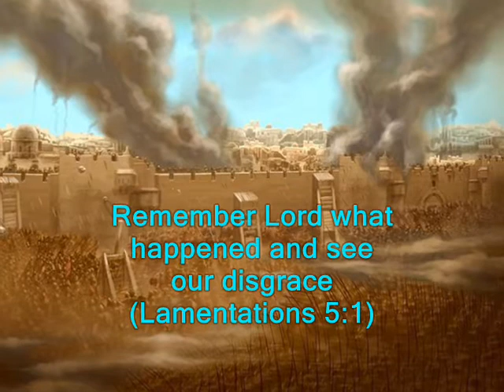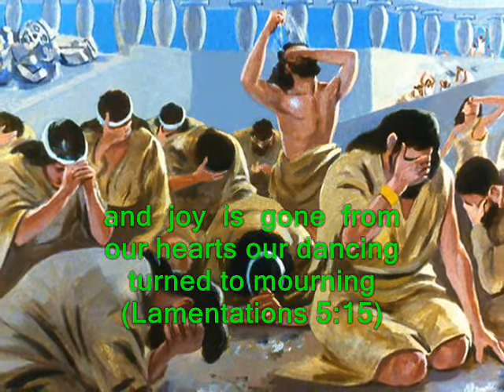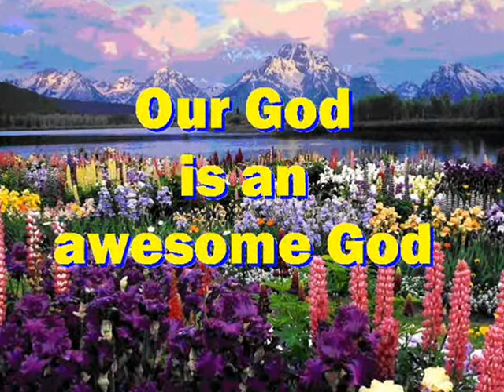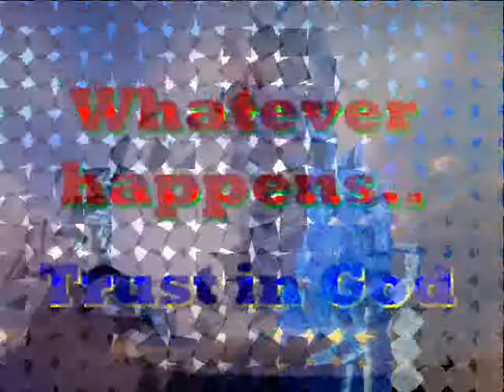#2060- See Our Disgrace - (from Lamentations 5)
Song # 2060 from Our Gospel In Song Collection by Col Johnston. The Book of Lamentations is a collection of five poems lamenting the destruction of Jerusalem in 586 BC. The song “See Our Disgrace” comes from Lamentations chapter 5.
Remember, oh Lord, what has happened to us; look, and see our disgrace (Lamentations 5:1). Our inheritance has been turned over to aliens, our homes to foreigners (Lamentations 5:2). Our fathers sinned and are no more, and we bear their punishment (Lamentations 5:7). We have become orphans and fatherless, our mothers like widows (Lamentations 5:3). Slaves rule over us, and there is none to free us from their hands (Lamentations 5:8). We get our bread at the risk of our lives because of the sword in the desert (Lamentations 5:9). Princes have been hung up by their hands; elders are shown no respect (Lamentations 5:12). Young men toil at the millstones; boys stagger under loads of wood (Lamentations 5:13). The elders are gone from the city gate; the young men have stopped their music (Lamentations 5:14). Joy is gone from our hearts; our dancing has turned to mourning (Lamentations 5:15). The crown has fallen from our head. Woe to us, for we have sinned (Lamentations 5:16). Because of this our hearts are faint; because of these things our eyes grow dim (Lamentations 5:17). You, oh Lord, reign for ever; your throne endures from generation to generation (Lamentations 5:19). Restore us to yourself, oh Lord, that we may return; renew our days as of old (Lamentations 5:21).
Thought for today: we can’t see God’s hand, but we can trust His heart.
Thought for the future: face your sins, repent, and put them behind you. Where will you spend your eternity?